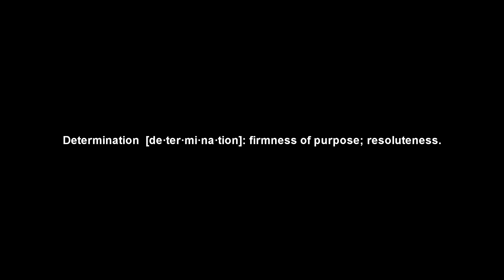Determination: Paula Battles Heart Disease with CT Fletcher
Paula isn't the typical person you'd see on a YouTube fitness motivation video. However she represents a population of people that are considered 'at-risk' of heart disease. Knowing this, she decided to make a definitive change in her life with the help of CT Fletcher, Chris Albert and her boyfriend Rick.

Watch Paula mix it up aerobic exercises and weight lifting too.

We wish you the best Paula and have your back!!!

Video by Brian Khou